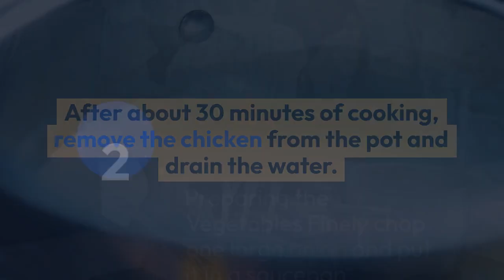Comfort in a Bowl: Homemade Chicken Noodle Soup Recipe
"Chicken Noodle Soup" is a heartwarming and comforting dish that has been enjoyed by people all around the world for generations. This classic recipe consists of tender chicken, soft egg noodles, and flavorful vegetables, all simmered together in a savory broth. In this short video, you'll learn how to make this delicious and nutritious meal from scratch, with step-by-step instructions and helpful tips. Whether you're feeling under the weather or simply craving something warm and satisfying, this homemade chicken noodle soup is sure to hit the spot.